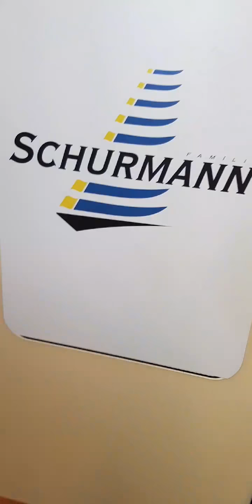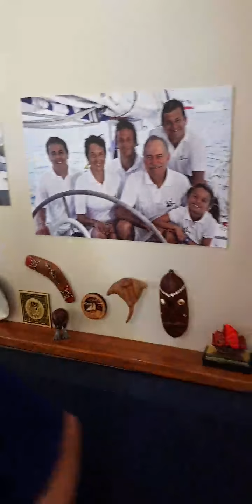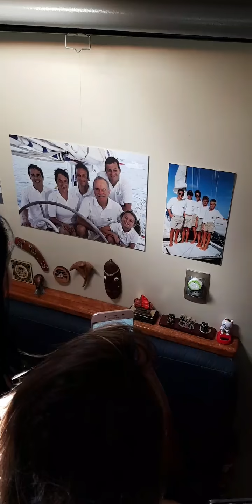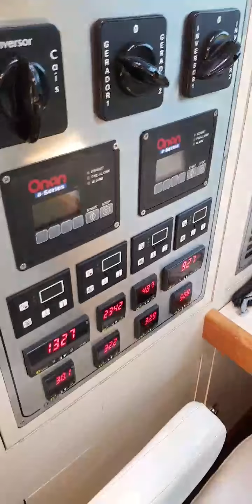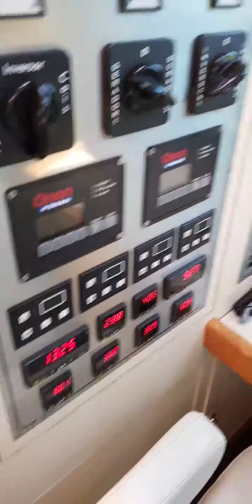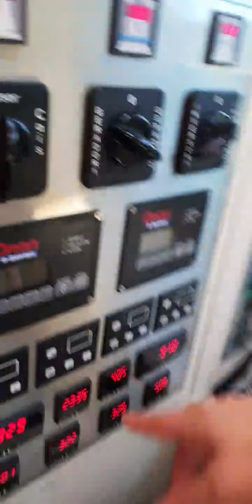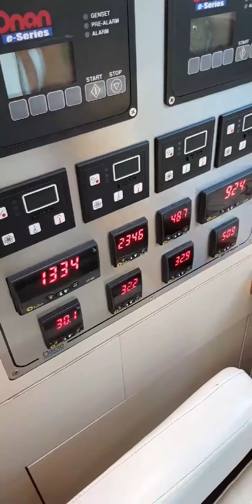Conexão Schurmann - primeira visita